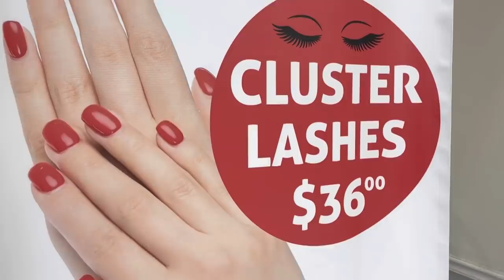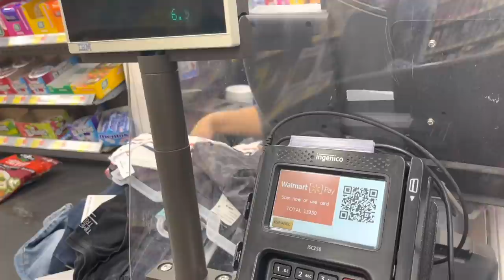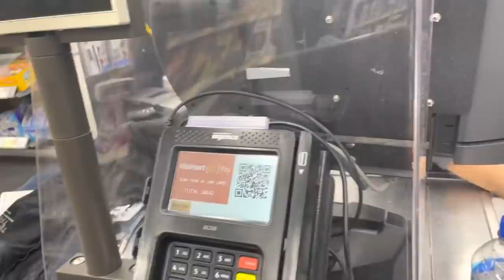DAY IN THE LIFE / MEMORIAL DAY, KENNYWOOD AMUSEMENT PARK, NAILS & EYELASHES DONE AND MORE / SMVLOGS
Hey Beautiful People.  I hope you enjoy. DAY IN THE LIFE / MEMORIAL DAY, KENNYWOOD AMUSEMENT PARK, NAILS & EYELASHES DONE AND MORE / SMVLOGS

MAIN CHANNEL IS SHYVONNE MELANIE TV!

SOCIAL MEDIA